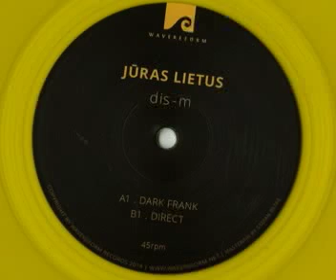Jūras Lietus - Dark Frank [WRF002]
Artiste: Jūras Lietus
Titre: Dark Frank
Label: Wavereform
Catalogue: WRF002
Album: Dis-m
Année: 2014